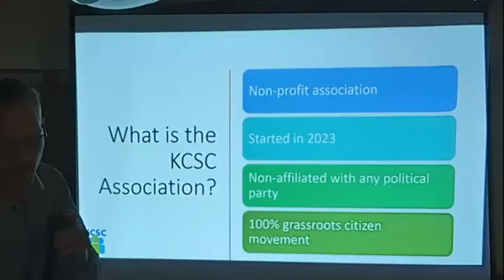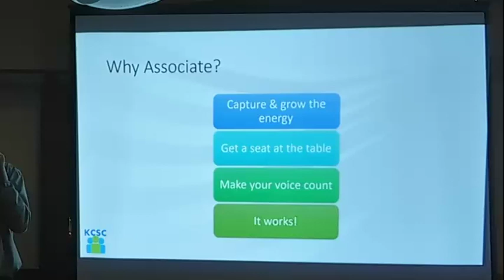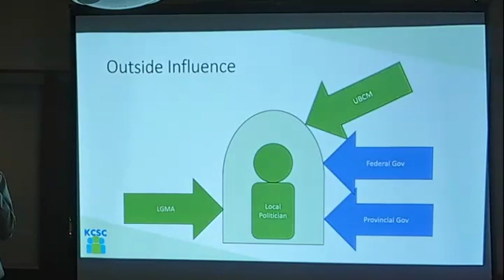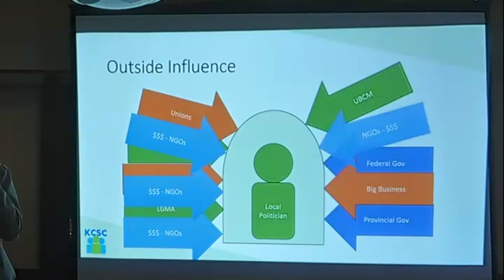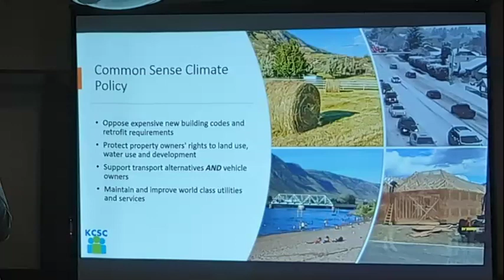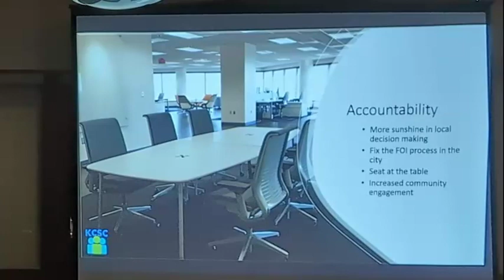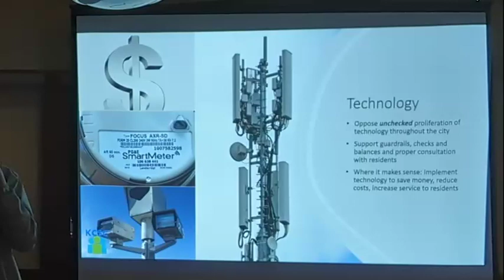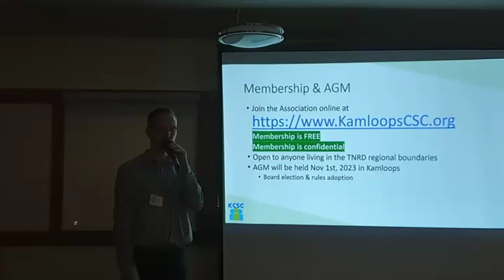Introduction: Who & What is the KCSC Association?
Justin Cartwright explains what the KCSC is and how we want to change politics for the better.